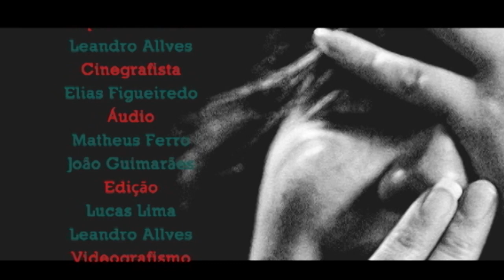Por Dentro do Festival 2013 - Alceu Valença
Confira neste Por Dentro do Festival: entrevista com Alceu Valença.